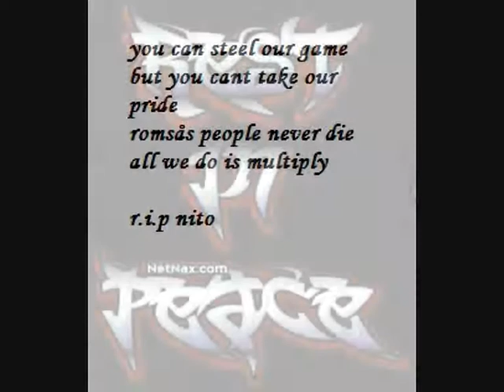nito r i p movie